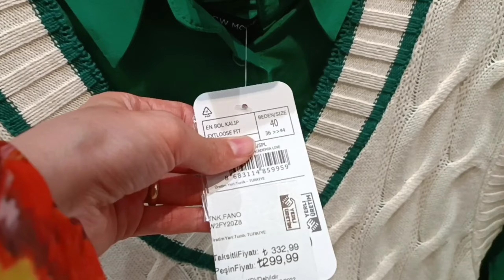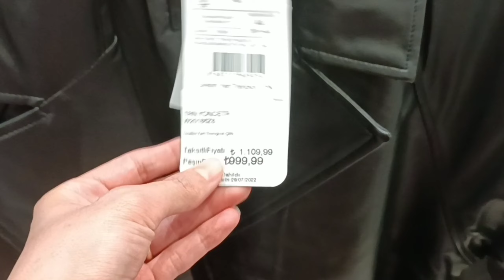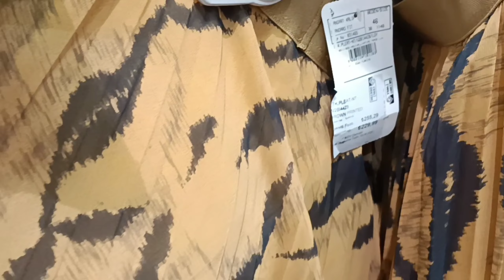İki Günlük Vlog | Sabah Salatası | AVM Vlog | Günlük Rutin Ev İşlerim | Gece Bakım Rutinim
Merhaba... Bugün, evde olduğum için kahvaltıya harika bir salata ve tost yaptım. Rutin ev temizliğinden sonra akşam yemeği hazırladım. hafta sonu kuzenimle buluşup AVM turu yaptık. Ve akşam eve gelince her gece yaptığım gece bakım rutinimi paylaştım.

 nevresim düzenleme, nevresim katlama, yorgan Katlama, yorgan düzeni, yatak odası düzeni, yastık hurcu  ev turu 3+1 ev turu
hızlı temizlik, büyük market alışverişi, ilk market alışverişi
en iyi çaydanlık saklama kabı
baharat kavanozları
mutfak eşyaları
mutfak yerleştirme
gelin hanım
mutfak düzeni
en hamarat benim
hamarat gelin
sunum
düzen
ev işleri
mutfak dolabı
mutfak dolap içi düzeni
dolap düzeni
sunum önerisi
ufak tavsiyeler
mutfak önerisi
düzen önerisi düzenleyici Fikri
düzen videoları gelin buketi düğün konvoyu kiler düzeni
çeyizvlog yeni gelin ev turu 3+1